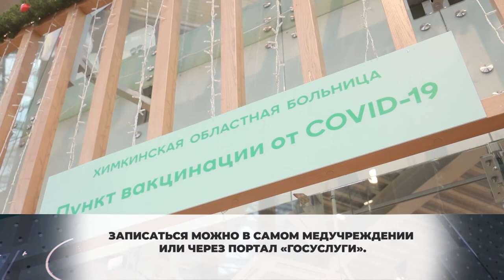Пенсионерам рассказали о важности вакцинации. 03.02.2021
Где поставить прививку от коронавируса и какие документы нужно для этого подготовить?